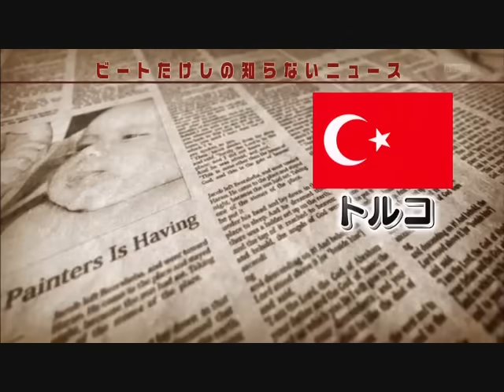【驚愕マル秘映像】 生放送 お見合い番組で男性が過去の妻2人殺害告白 放送事故！！！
【無料】半永久的にマネーを生み出し続ける全自動ワンタッチシステムとは期間限定（無料登録・特典あり）

【無料】誰にでも簡単にスマホで1日5分の作業でYouTubeで稼ぐ不労所得期間限定（無料登録・特典あり）

【無料】半永久的にマネーを生み出し続ける全自動ワンタッチシステムとは期間限定で無料大公開

世界がザワついた(秘)映像「ビートたけしの知らないニュース」 芸人がプレゼンする！ 世界の衝撃ニュース
世界の破天荒を平成ノブシコブシがトルコの生放送の中高年のためのお見合い番組で62歳の男性が、17歳の頃に殺人を犯し、出所後に財産目当ての女性を再び殺害したと衝撃の過去を告白。それを聞いた司会者が怒り、男は番組中に退場した事を紹介
司会・ビートたけし 阿川佐和子

ゲスト・大竹まこと、ケンドーコバヤシ、山里亮太(南海キャンディーズ)、平成ノブシコブシ、若林正恭(オードリー)、向井慧(パンサー)、澤部佑(ハライチ)、小宮浩信(三四郎)、三又又三、中村アン、ダレノガレ明美、杉村太蔵